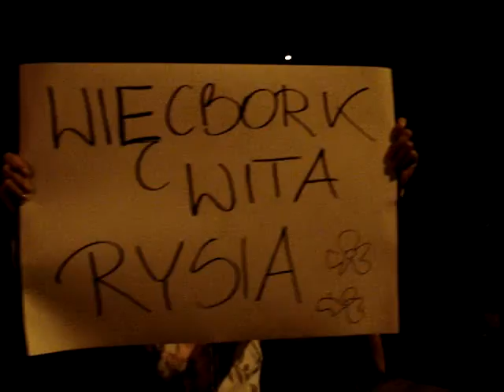Bieg Przez Polskę Ryszarda Kałaczyńskiego-film 3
Powitanie w Mroczy.
Grupa przyjaciół z Więcborka powitała Ryśka już w Mroczy i towarzyszyła mu w drodze do Więcborka.